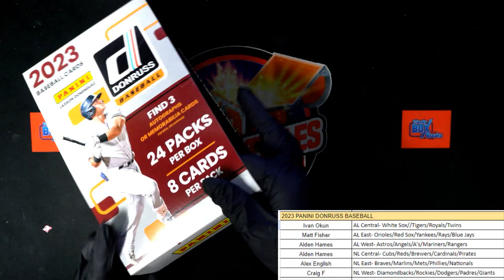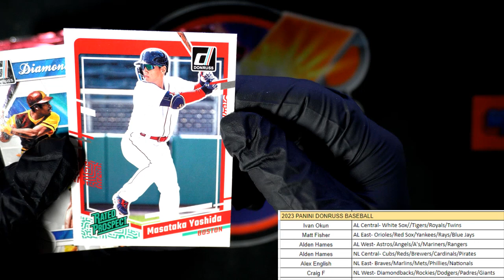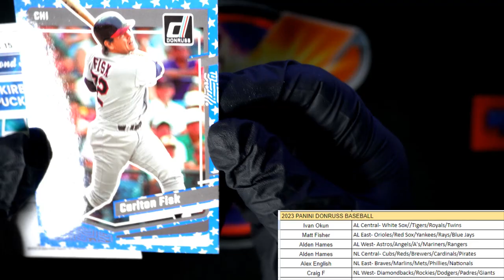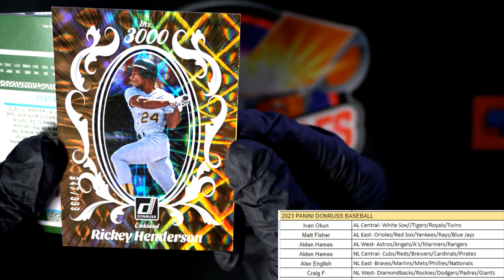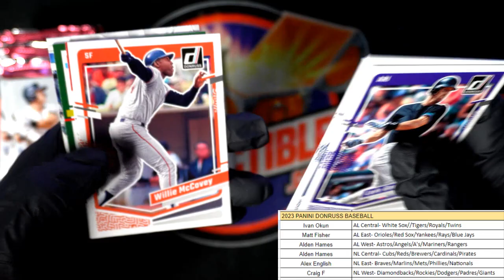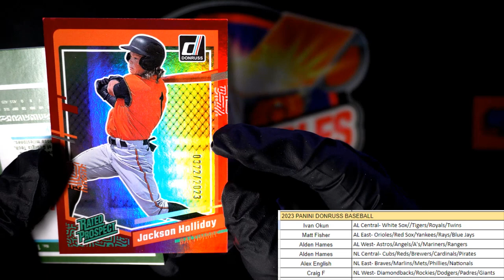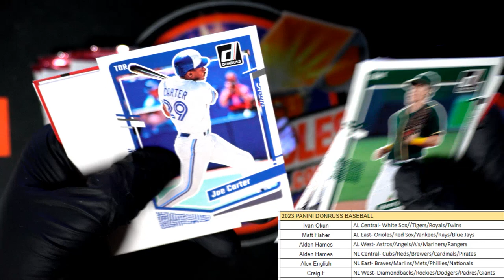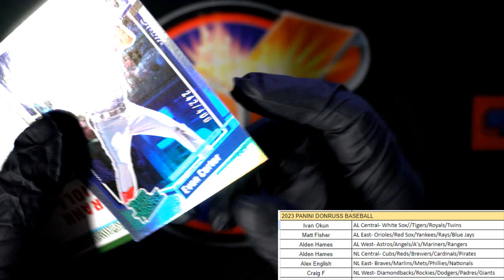2023 Panini Donruss Baseball Hobby Box ID 23DONRUSSMLB208